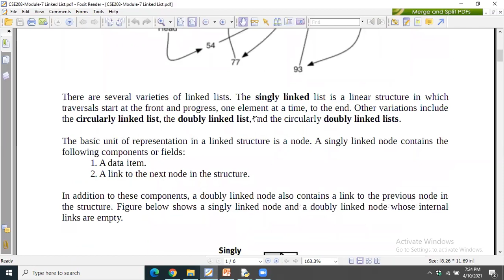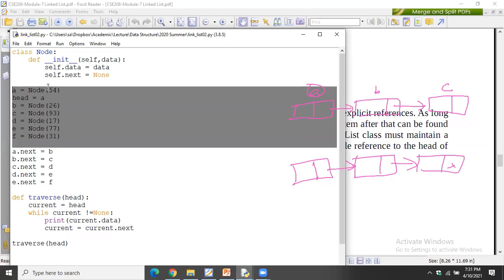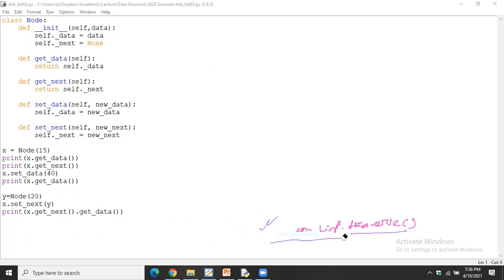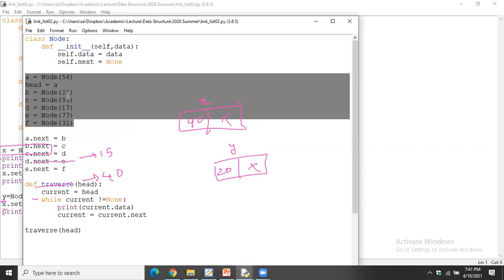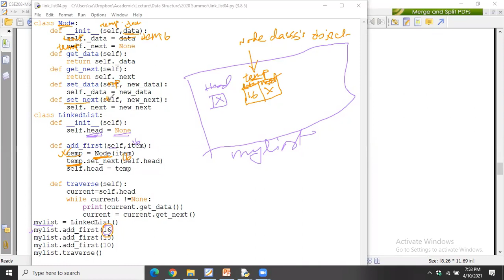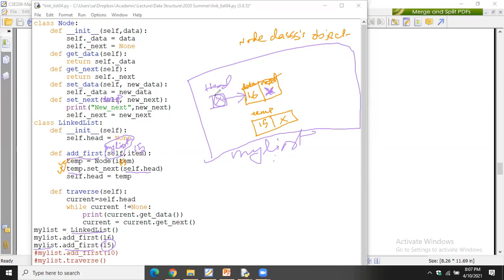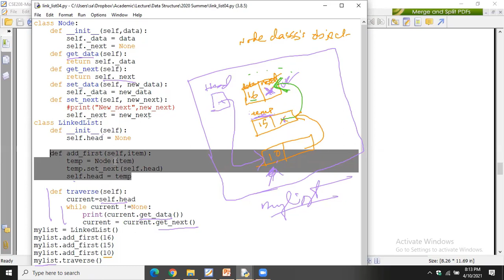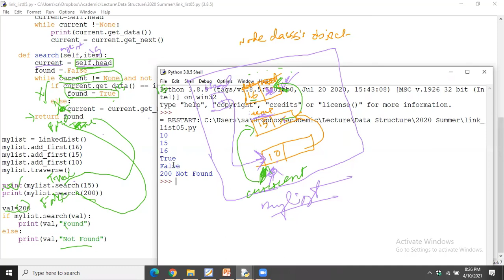Linked List 2